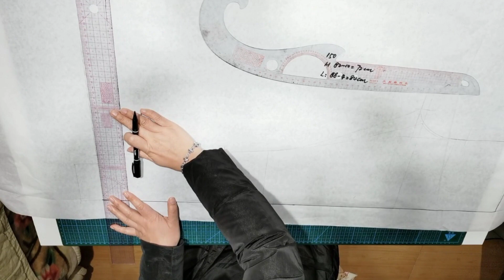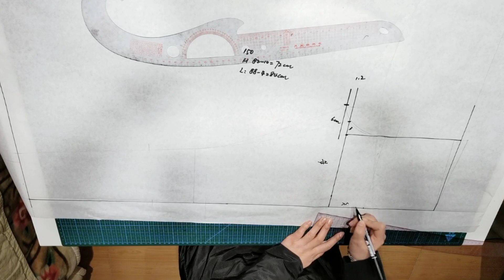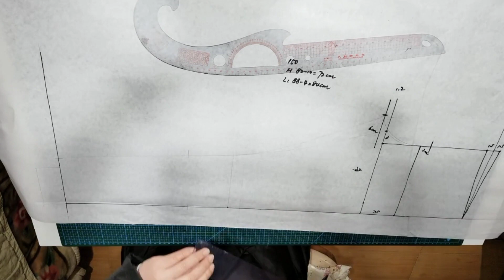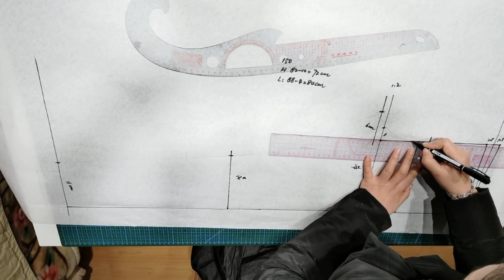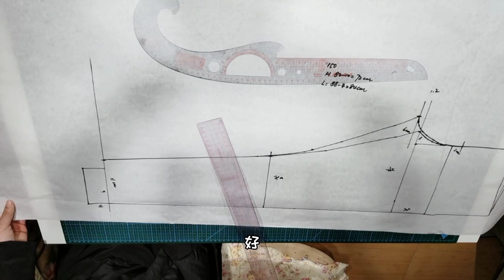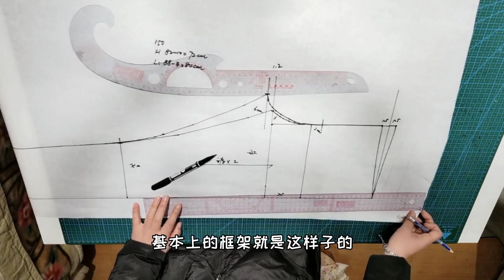加小码的打底裤制作非常简单，双面澳绒弹力大，学会这样打版